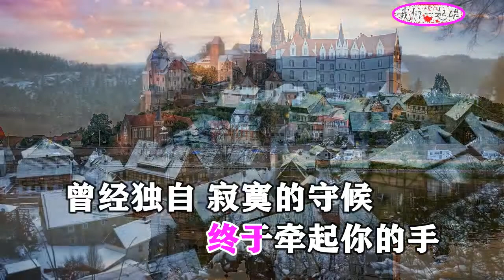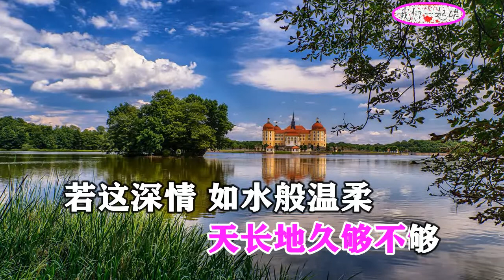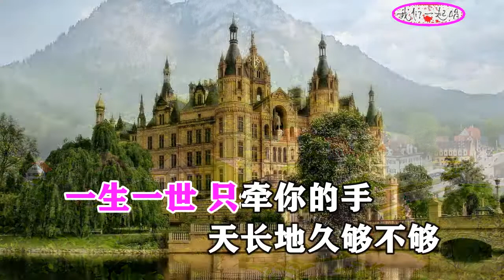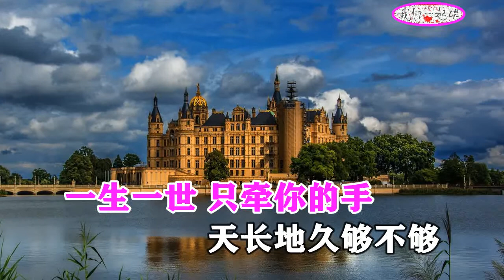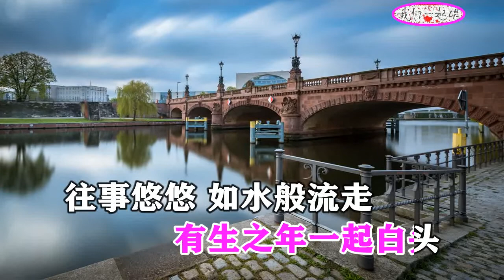司徒兰芳 一生只牵你的手 MTV